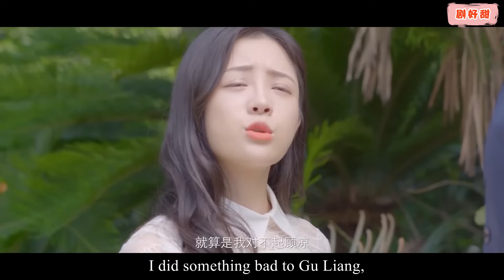心機女剛當上總裁未婚妻就陷害灰姑娘，下秒總裁當面退婚，讓她腸子悔青！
NAME:   My Handsome Husband!
顾凉重生了，重回到被谋杀的前一年。重生后的她意外救下一个满身是血的男人，看着俊朗的叶景谌，顾凉想到了一个复仇的办法。面对曾经背叛并且谋杀自己的爱人和妹妹，顾凉主动出击，却在重重迷雾下发现了更大的阴谋谜团。战争再次打响，这一次，顾凉面对的是更强的对手！但还好，那个雨夜救下的男人会坚定的站在她的身后，等等？你不是我养的小白脸吗？怎么成了公司的投资人？这次顾凉是否能踢走渣男、手撕绿茶，过上富婆人生？